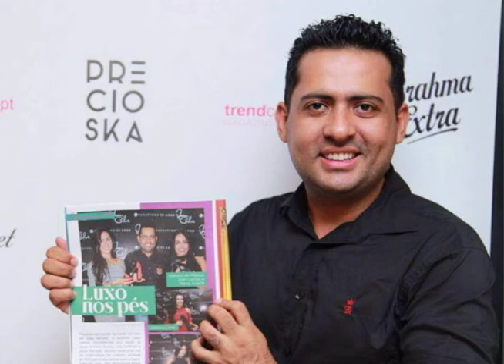Conheça a ganhadora do Agora Premiado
01º BLOCO AGORA 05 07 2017 - Conheça a ganhadora do Agora Premiado